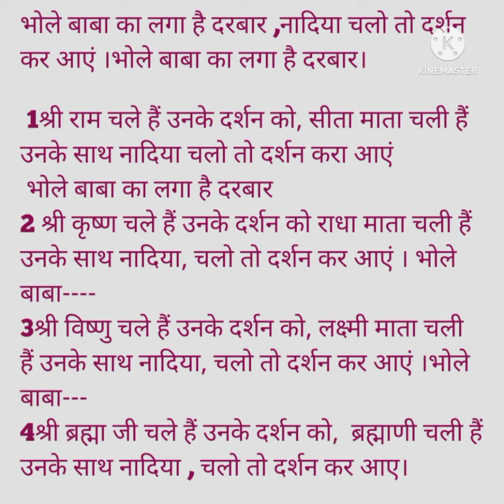भोले बाबा का लगा है दरबार नादिया/ bhole baba ka laga ha darbar/bholebababhajan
भोले बाबा का लगा है दरबार नादिया चलो तो दर्शन कराए
Bhajan,  new bhajan, new song, bholebaba ka bhajan,
radheykrishna
janmastmi2024
laddugopal
 radhey radhey
Shreeradheykrishna song,vrindavan dham,
Vrindavan,
Banke bihari,
Bihari ji,
Daily devotional
Bhajan collection
Bhajan mala ,
Bhajan sangrah
भजन,
Shree Vishnu Bhajan,
Vishnu ji,
Narayan,
Hari,
Shree Shyam,
Shree hari ,

Hindu gods,
shree hari stotram,vishnu hari ,viralvideo
,navratrispecial viral,religioussong,
happy
KrishnaBhajan​,
HinduGods,bhajan ,bhaktitrendingsong ,bhajanfortrevelling ,shivabhajan ,
,bestdevotionalsongs
,hindubhajan
Devotionalhighway devotionalsong,devotionalbhajan,devotionalvideo
radhey krishna,  radhey radhey,
radhe radhe ,
shreeram stuti,bhakti stuti
 bhajan collection,
devotional Song ,
devotional video ,
Devotional highway ,
viral video, bhakti stuti,
Morningbhajan,
Morning prayer, ram sita,
Shree ram,राम, ramsiya,रामायण, राम-सीता रामसीताभजन,
Sita ram, balaji, bajrangi,bajrang bali,
trending bhajan,
trending song,
new song 2024,
hindubhajan,
hindubhagavan ,
hindu gods,
HinduGods,
New song,
viral devotional Song ,
bhajan video,
best devotional songs,
hindu bhajans,
bhakti song
trending mata bhajan,
most viewed bhajans on youtube,
Most poweful bhajan of lord shiva , @DEVOTIONALHIGHWAY
Best emotional bhakti song
Indian religious bhajans,
Devotional video songs hindi,
Indian religious songs youtube,
Most viewed bhkti song on you tube ,
shree ram chandra kripalu
trending bhakti short,
bhakti latest,
bhajan high quality,
bhakti song collection,
most powerful shiva song,
trending bhajan,
भक्ति गाना mp3 download,
Devotional songs ,
Devotional Songs mp3 ,
Hindu Devotional Songs,
A to Z devotional songs ,
Best devotional songs in Hindi ,
New devotional songs Hindi
trending bhakti songs
bhakti latest,
bhajan high quality,
bhakti song collection,
trending bhajan,
Devotional songs,
Devotional Songs mp3 ,
Hindu Devotional Songs,
New devotional songs,
Trending devotional songs,
,ayodhyarammandir ,shrirambhajan , ,hanumanji ,viral, durgastuti ,durgema ,mantra ,matarani ,navratri ,navratrispecialbhajan ,mata saraswati,  saraswati maa, gyan ki devi ,
,happy, ganesh mantra, ganesh vandana,  ganpati Bappa Morya,  Ganeshji
song नवदुर्गा, Navdurga,
 ,bam bam bhole,bholebaba ,bholenath,bholebabastatus ,savanspecial,viral,shiva ,devotionalsong,
राधा कृष्णा भजन सोंग ,
Bhajan 2024,
श्री राधे कृष्णा सोंग ,
Shree radhey krishna song,
श्री  कृष्णा भजन सोंग ,
Shree krishna bhajan song,
राधा कृष्णा  सोंग ,
राधा कृष्णा  का भजन ,
कृष्ण  जन्माष्टमी भजन ,
Shri Krishna janmashtami bhajan,
Janmastmi special song
For dance,
Krishna janmashtami  song,
Song for janmashtami performance ,